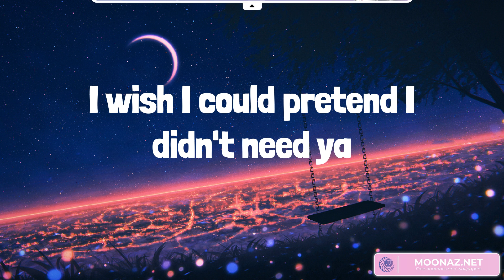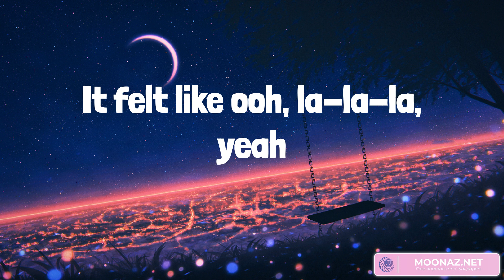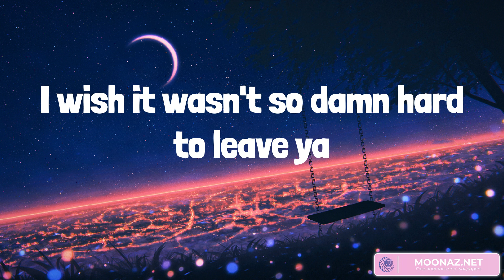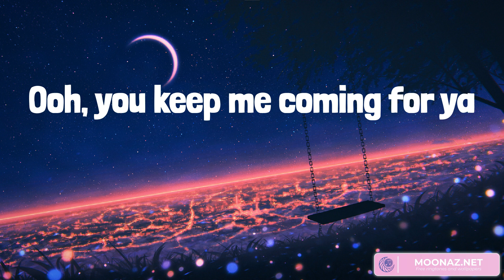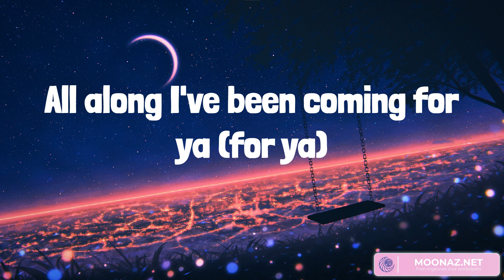Best Summer Songs 2023 ♫ Señorita, Shallow, New Rules, Starboy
Lyrics:
Yeah, no
Sapphire moonlight
We danced for hours in the sand
Tequila sunrise